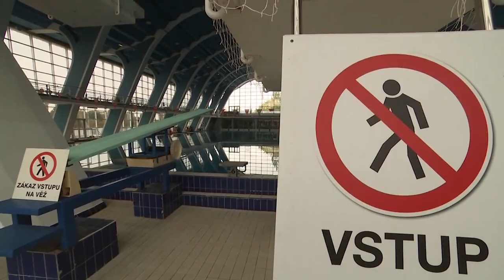Dalla Scozia alla Croazia l'Europa si difende dalla pandemia in fase 2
Chiudono i pub scozzesi, la polizia controlla i movimenti della popolazione a Madrid, a Zagabria l'esercito monta le tende per il triage fuori di uno dei maggiori ospedali: cresce ovunque la paura del contagio